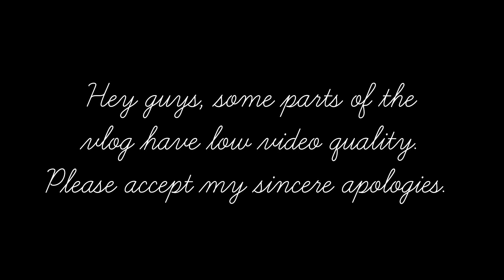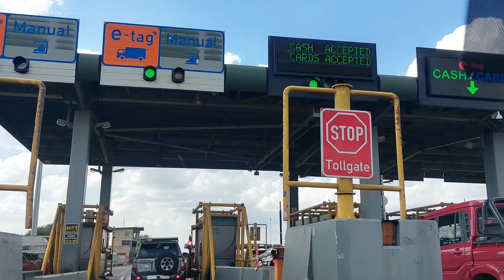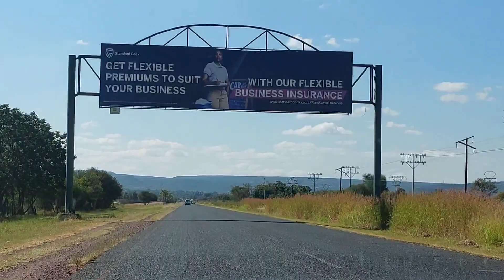Vlog: Spend The Weekend With Me| Va Ka Shibise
Hey beautiful people, yet another vloggy vlog.